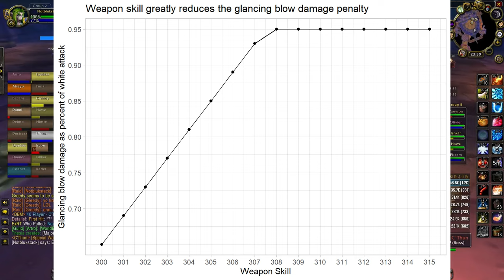COMO MEJORAR el DPS con WEAPON SKILL 📝GUIA WOW CLASSIC #1📝 [KonannHD]